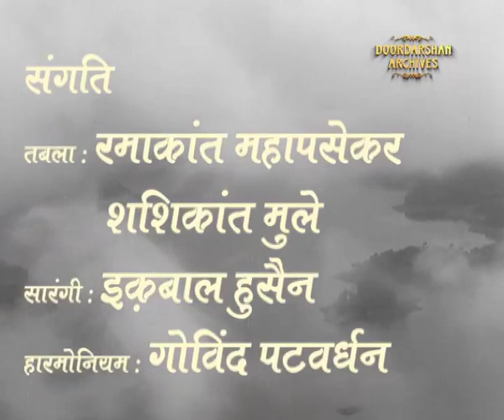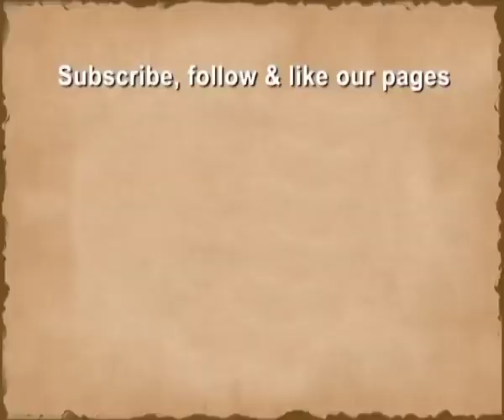Relax with Evening Ragas | Pt Kumar Gandharva | Naad Lahari